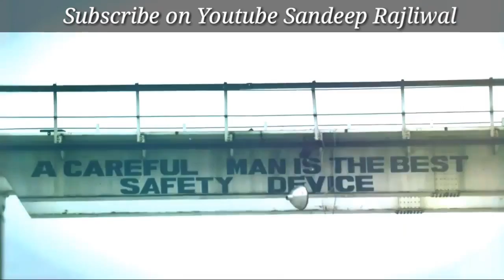Rohtang Tunnel | Coming Soon | Highest Motorable Road Tunnel In The World | Trailer Release 2017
Rohtang Tunnel is a tunnel being built under the Rohtang Pass in the eastern Pir Panjal range of the Himalayas on the Leh-Manali Highway. With 8.8 km (5.5 mi) length, the tunnel will be one of the longest road tunnel in India (the longest road tunnel in India is the Chenani-Nashri Tunnel or Patnitop tunnel north of Udhampur) and is expected to reduce the distance between Manali and Keylong by about 60 km (37.3 mi)[2] The tunnel is at 3,100 metres (10,171 ft) elevation whereas the Rohtang pass is at 3,978 metres (13,051 ft) elevation 51 km (32 mi) away from Manali. The pass receives heavy snowfall and blizzards during winter months and is open for road traffic for only four months in a year. Lying on the Manali-Leh axis, this is one of the two routes to Ladakh. The other route through the Zoji La pass on the Srinagar-Drass-Kargil-Leh highway also gets blocked by snow for nearly four months in a year. These two routes are vital to feed military supplies into the sub-sector west (facing Aksai Chin) and the Siachen Glacier.

Public notices of the Project Rohtang Tunnel at Solang Valley, Palchan - Dhundi road.
First time the Moravian Mission in 1860 has talked about the possibility of a tunnel through Rohtang Pass to reach Lahaul and later Pandit Nehru talked about a rope way to Rohtang Pass which again made a point of discussion among the local tribes. After almost 139 years of the first instance, when a childhood friend of a Lahaul resident Mr. Arjun Gopal became Prime Minister of India as Shri Atal Bihari Bajpai, the locals insisted Arjun Gopal to meet the Prime Minister and talk about Rohtang Tunnel. Then he moves with two of his companions Chhering Dorje and Abhay Chand to Delhi and after continuous discussions of about one year, finally Prime Minister Atal Bihari Bajpai agreed and visited headquarter of Lahaul in year 2000 June and declared the construction of Rohtang Tunnel.